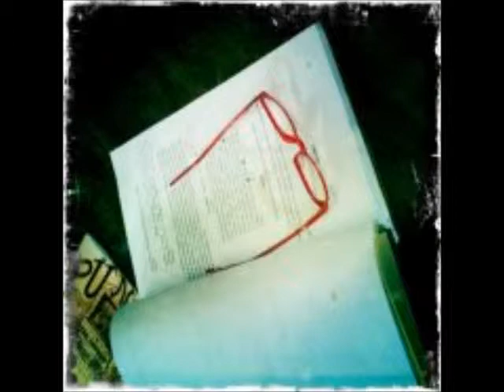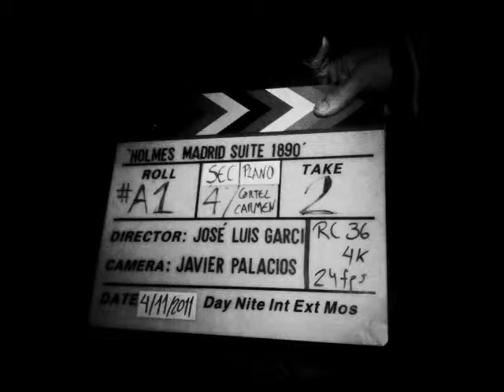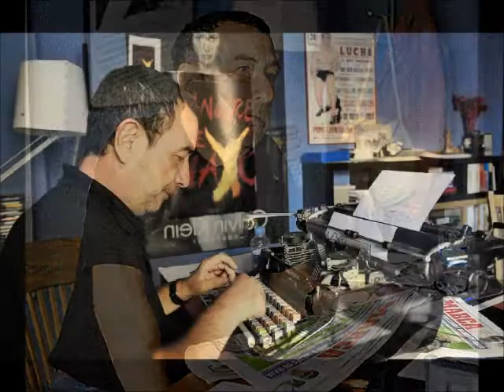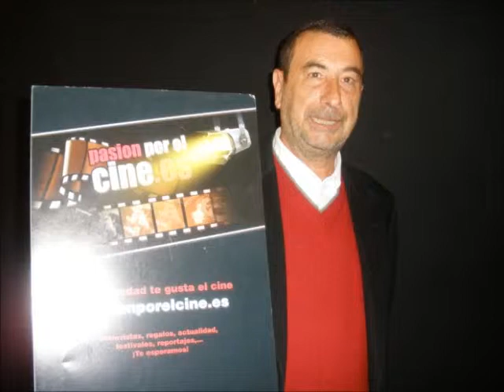Jose Luis Garci en Sesión Continua 3º parte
9º intervención de Jose Luis Garci en el programa "Sesión continua" Todos los viernes a las 18:00 y los sábados a las 23:00.